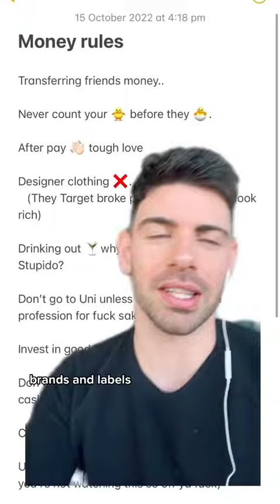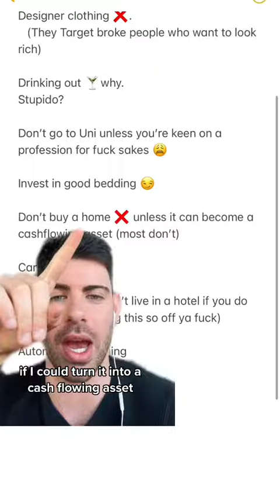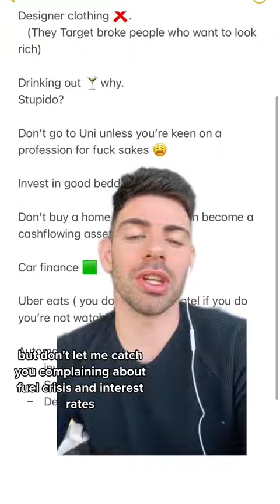WOULD YOU TAKE THIS MONEY ADVICE??!